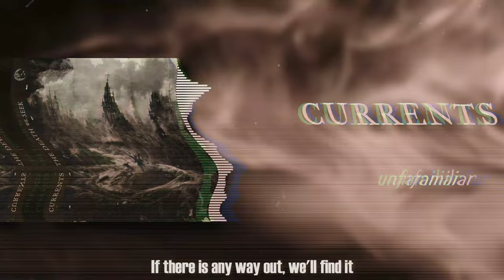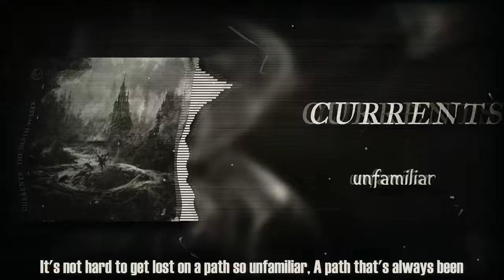Currents - Unfamiliar (LYRICS VIDEO)